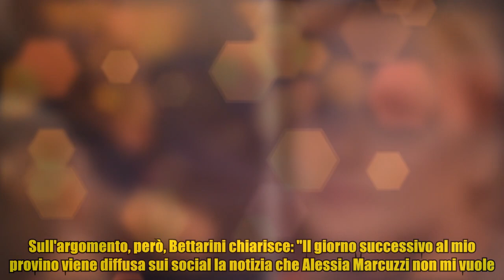Stefano Bettarini, pace fatta con Simona Ventura: "Le auguro il meglio"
Stefano Bettarini, pace fatta con Simona Ventura: "Le auguro il meglio" Non si parlavano da anni e il Grande Fratello Vip è stata la goccia che ha fatto traboccare il vaso. Le dichiarazioni di Stefano Bettarini sui tradimenti avvenuti durante il matrimonio con Simona Ventura hanno alzato un polverone durato mesi, ma ora finalmente le cose sembrano essersi appianate tra i due ex. "Non l'ho ancora sentita ma è tutto ok - spiega Bettarini al settimanale Chi - Simona ha il suo percorso televisivo felice. Le auguro il meglio. So che anche lei, per me, vorrebbe il meglio". E il meglio è arrivato anche per l'ex calciatore, che tra pochi giorni inizierà la sua avventura in Honduras come inviato dell'Isola dei Famosi. Un scelta contestata da più di qualcuno, inizialmente anche da Alessia Marcuzzi, che non aveva mandato giù lo scivolone dell'ex calciatore al Gf Vip. Sull'argomento, però, Bettarini chiarisce: "Il giorno successivo al mio provino viene diffusa sui social la notizia che Alessia